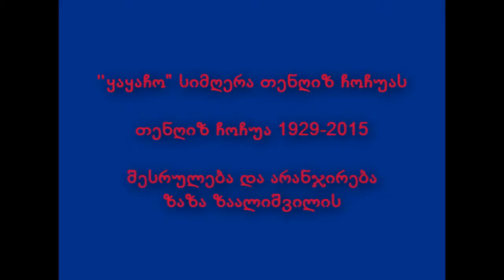"ყაყაჩო" სიმღერა თენგიზ ჩოჩუას (1929-2015) შესრულება ზაზა ზაალიშვილის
დღისით    შენს    ბაღში   ვღიღინებ

გამით    ყვავილებს    ვდარაჯობ

პირველათ    შენ    გამიღიმე

და მერე შენმა ყაყაჩომ

ყაყაჩო   მაქვს   შენი   ბაღის

გიშრის   წამწამა   ყაყაჩო

მე   ყოველ ღამე   მიღიმის

როცა ყვავილებს ვდარაჯობ

ვფიცავარ    მიწის    დიდებას
მარჯვენა   გვიჭრის   ვაშკაცებს
მე   ხმლით    გავკაფავ   მტრის   რისხვას
შენი   თვალების   კაშკაშზე

შენ   ყვავილები   ახარე
ვარდების   მოსვლას   სხვა   რას  ჯობს
და   გულზე   გადმომაყარე
მაგ   შენი   ბაღის   ყაყაჩო